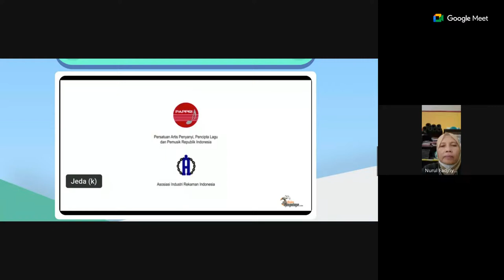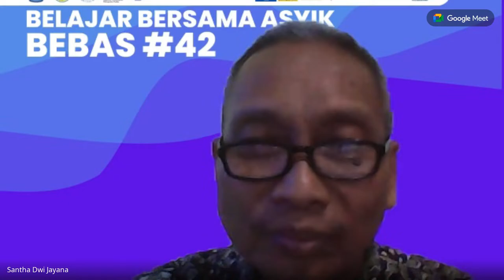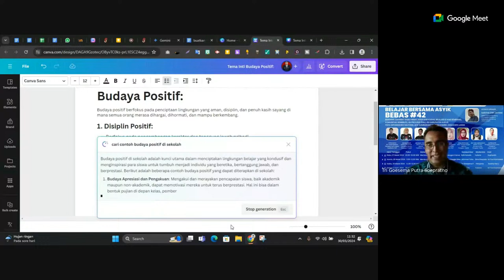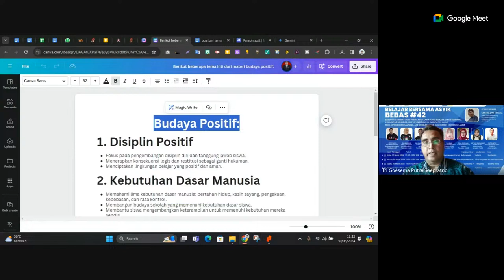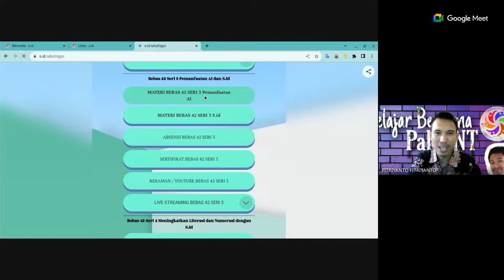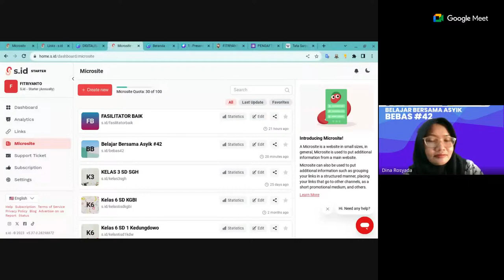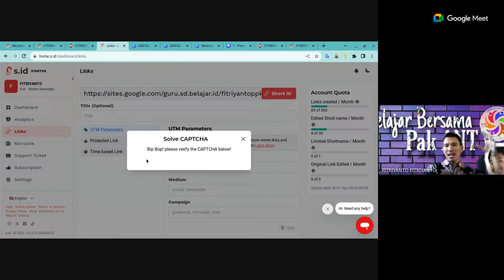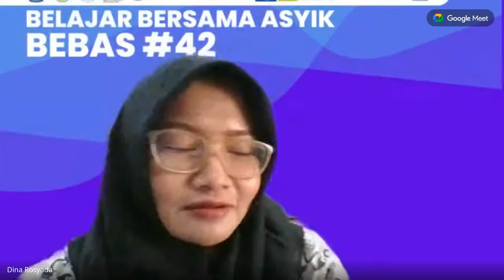BEBAS 42 SERI 3 PEMANFAATAN AI DAN S.ID (Tri GPS dan Fitriyanto)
Sahabat guru hebat
akun belajar
Google Certified Trainer
Assemblr Edu
Quizizz School Trainer
Merdeka Belajar
Merdeka Mengajar
Kurikulum Merdeka